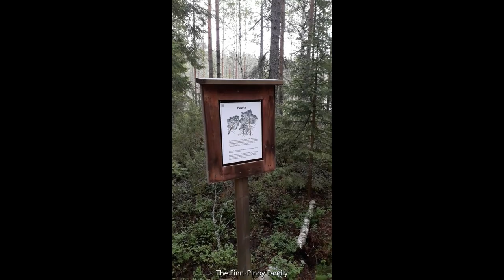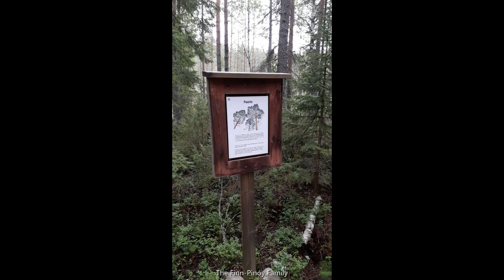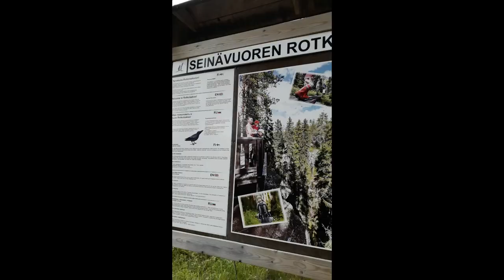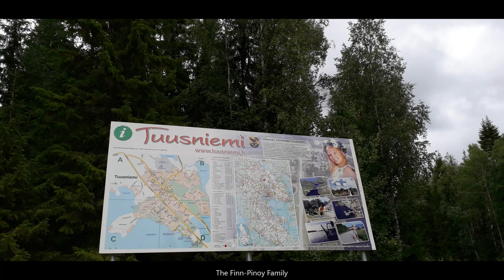Finland Europe Travel Vlog! Tuusniemi Canyon Hiking! Free Wild BLUEBERRIES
While driving from Karelia to Savonia, we pass by this Canyon and decided to check the place. Out of excitement I forgot to change my shoes! Ended up, it was indeed an amazing place named Seinävuoren Rotkolaakso in Tuusniemi. Canyon Hiking trail, there are swimming and grilling place too! Plus a lot of wild blueberries.